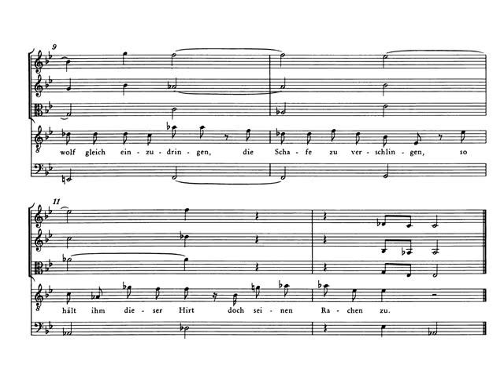J. S. Bach: Cantata nº 85 BWV 85 IV - Recitativo